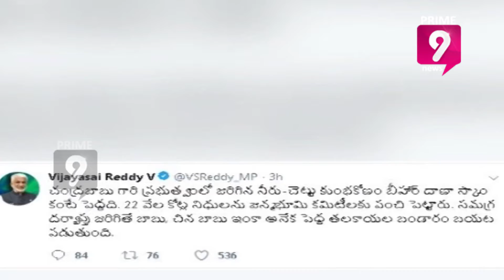YCP MP Vijayasai Reddy Once Again Slams TDP Chandrababu Via Twitter Over Neeru Chettu Programme